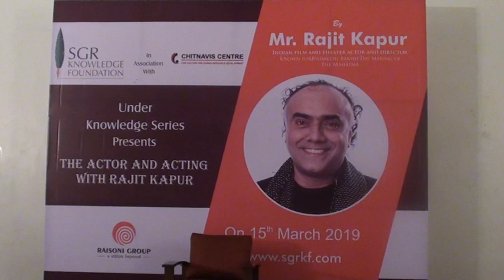Mr. Rajit Kapur @ SGRKF part-1